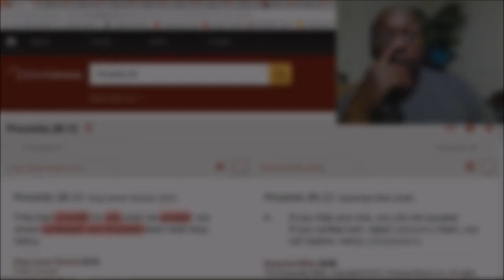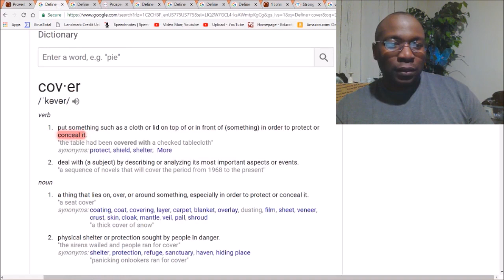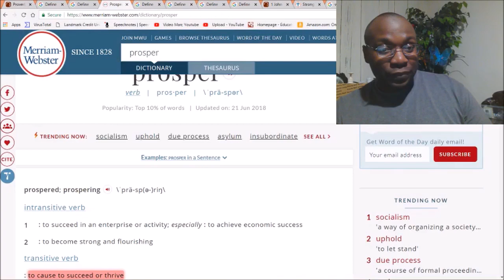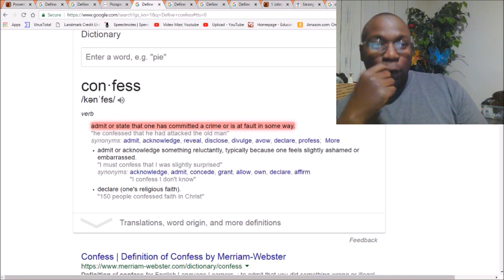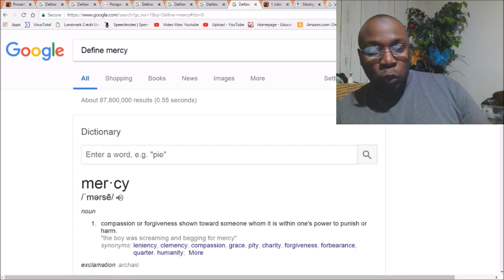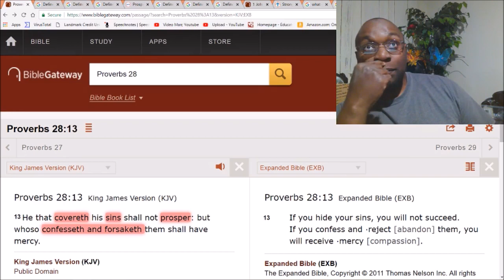I believe God looks at the effort.